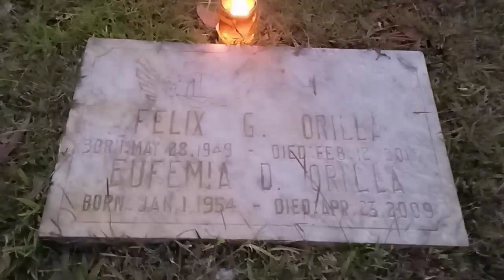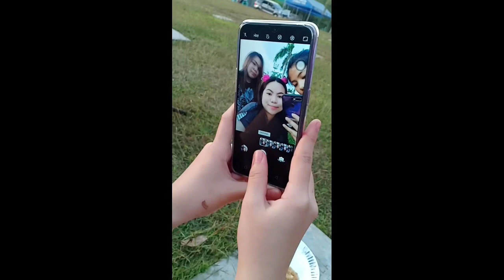PAPA LOLO 2nd DEATH ANNIVERSARY ( ORILLA FAM) (#7)